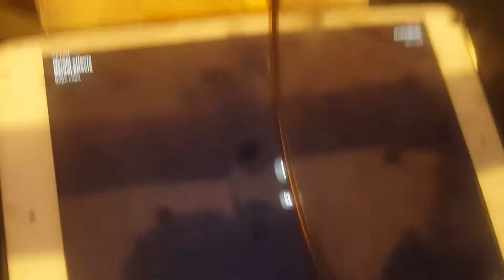Klasky csupo robot logo mirrored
Cooper truong